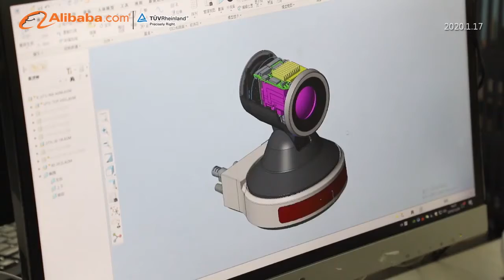KATOV JJTS Company video